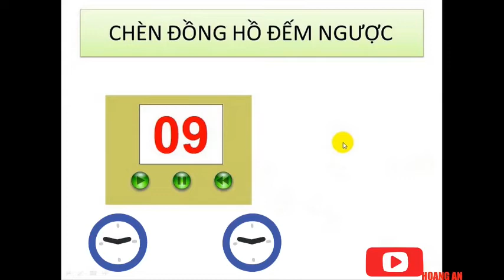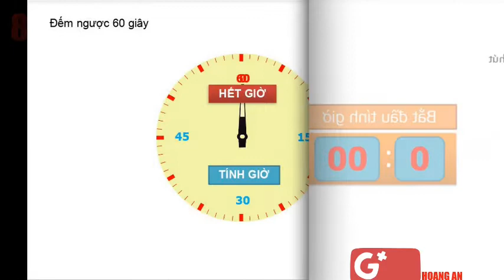Cách tạo, chèn đồng hồ đếm ngược thời gian trong PowerPoint (có sẵn file mẫu hướng dẫn chi tiết).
- Sử dụng đồng hồ đếm ngược trong những bài thuyết trình PowerPoint giúp tạo nên sự chuyên nghiệp, tính công bằng và thu hút học sinh.